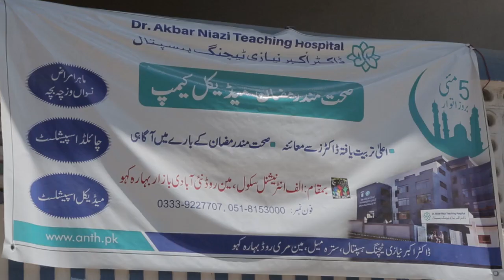ANTH Sehat-Mand Ramzan Medical Camp